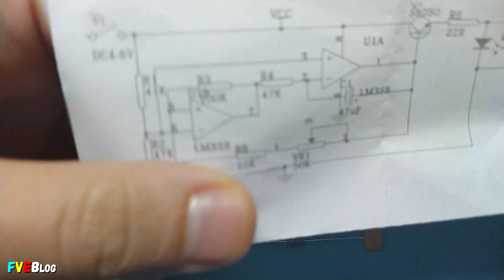Asamblam un cablaj sub forma de inima cu LM358 si leduri rosii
✔️Salutare! In clipul de mai sus am asamblat un montaj cu PCB-ul sub forma de inima, leduri semitransparente de culoare rosie, avand la baza integratul LM358. Fiind un integrat operational cu 2 amplificatoare in aceeasi capsula. Effectul luminos fiind aprinderea si stingerea lenta a tuturor ledurilor, denumit popular si efect de respiratie.
✔️Montajul a fost cumparat de pe Aliexpress, urmand link-ul urmator
(NU E RECLAMĂ... e cumparat de mine kit-ul)